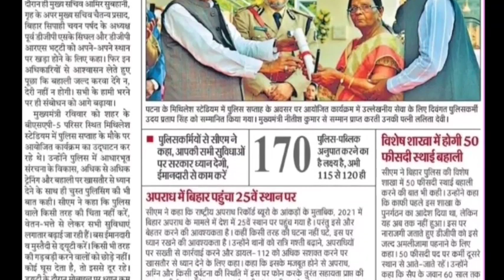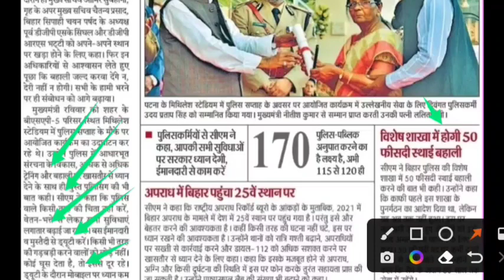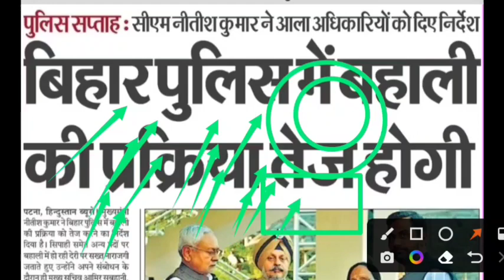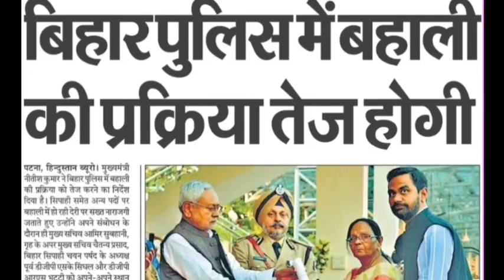बिहार पुलिस आई बंपर भर्ती | Bihar police new vacancy 2023 kab aayega | Bihar Police Recruitment 2023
BIHAR पुलिस भर्ती ऑनलाइन फॉर्म 2023
BIHAR पुलिस कांस्टेबल भर्ती 2023
mp पुलिस कांस्टेबल भर्ती 2023 date
पुलिस भर्ती योग्यता
यूपी पुलिस कांस्टेबल भर्ती
दसवीं पास पुलिस भर्ती
यूपी पुलिस कांस्टेबल की भर्ती कब आएगी
पुलिस की नौकरी 10वीं पास 2023

Hello
Dear Friends_Welcome To Our Youtube Channel-
CYBER  EDUCATION

●About This Video-बिहार पुलिस आई बंपर भर्ती | Bihar police new vacancy 2023 kab aayega | Bihar Police Recruitment 2023